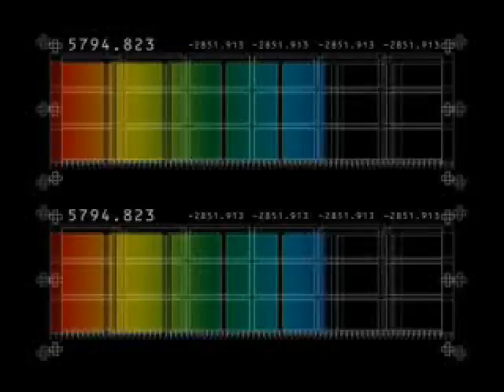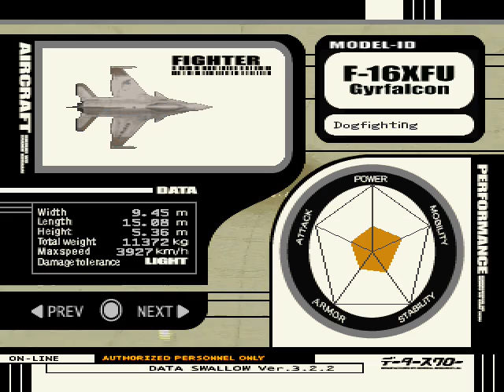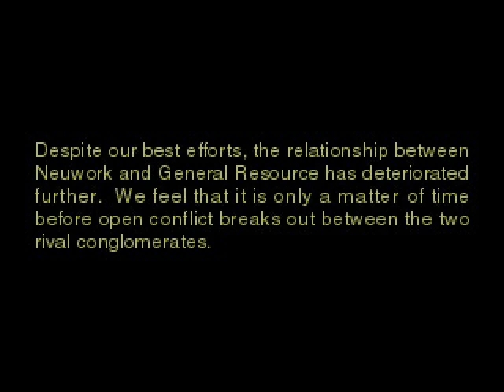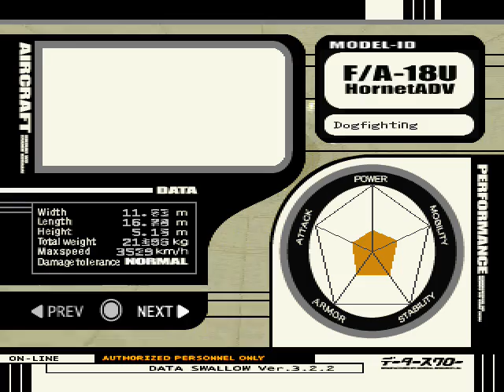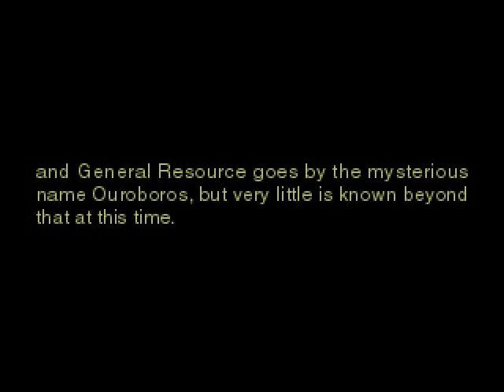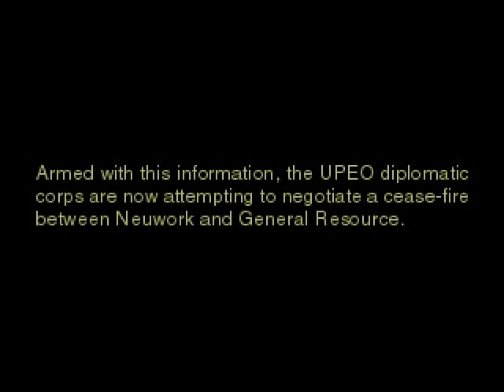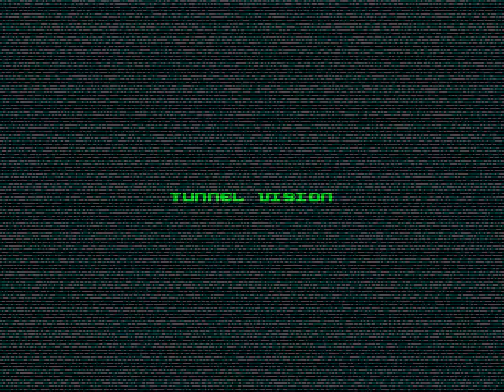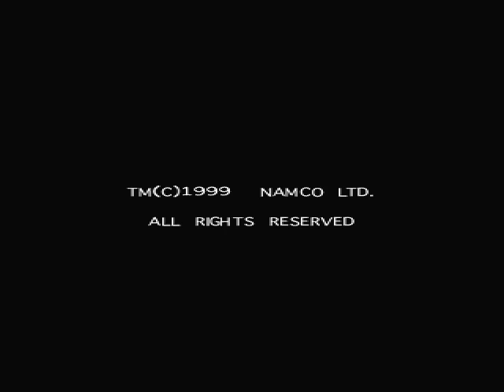PSX Longplay [239] Ace Combat 3: Electrosphere (US)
The original release of Ace Combat 3 is a Japanese game spread across 2 discs complete with a story line and branching missions. That game has 52 missions (36 to complete an arc) and 5 possible endings.  I have not recorded that version as I don't understand the language and do not want to complete the game 5 times.

Instead, here is the heavily cut down US release. No Story, No cut-scenes, no character banter/chater, no branching mission arcs and a total of 36 missions. We only get the game play part with nothing to tie the missions together apart from the occasional wall of text that replaces the cutscenes of the japanese version. But it is a lot easier to record 1 play-through.

I have completed all missions on Hard difficulty and attained A rank in all missions. This involved alot of flying about avoiding the main targets to build up a kill score and quite often within a time limit.  Some missions I handled badly yet scraped through. At the end of each mission a replay is shown, although I only show about a minute of it each time and not the whole thing.  All planes and weapons are unlocked by the time I finish the game and I show the Japanese intro anim at the end which was obtained by completing Hard Mode.

00:00:00 - Mission 01) Transport
00:09:40 - Mission 02) Interference
00:17:30 - Mission 03) Joint Maneuvers
00:26:35 - Mission 04) Megafloat
00:37:20 - Mission 05) Scramble
00:42:55 - Mission 06) Target Acquisition
00:52:15 - Mission 07) Fragile Cargo
00:59:40 - Mission 08) Demilitarization
01:06:50 - Mission 09) Moonlight Flower
01:14:05 - Mission 10) Maze
01:21:35 - Mission 11) Escort (Cut-scene Follows)
01:29:15 - Mission 12) Stratosphere
01:36:10 - Mission 13) Claustrophobia
01:45:00 - Mission 14) Reaching for Stars
01:51:55 - Mission 15) Guardian Angel
01:57:45 - Mission 16) Zero Gravity
02:03:00 - Mission 17) One-Way Ticket
02:08:14 - Mission 18) Bug Hunt (Cut-scene follows)
02:16:00 - Mission 19) Blackbird
02:19:30 - Mission 20) Fjord
02:33:20 - Mission 21) Counterterrorism
02:39:25 - Mission 22) ECM
02:47:55 - Mission 23) Swarm
03:01:10 - Mission 24) Damage Control
03:13:10 - Mission 25) Conspiracy
03:25:55 - Mission 26) Intercept (Cut-scene Follows)
03:32:33 - Mission 27) Plumber
03:39:05 - Mission 28) Pathfinder (Cut-scene at start)
03:50:30 - Mission 29) Ouroboros
04:00:14 - Mission 30) Search and Destroy (Animated cut-scene mid mission)
04:10:17 - Mission 31) Tunnel Vision
04:15:19 - Mission 32) Night Raven (Cut-scene follows)
04:20:21 - Mission 33) Geofront Attack
04:25:48 - Mission 34) Aurora
04:36:06 - Mission 35) Electrosphere
04:44:10 - Mission 36) Geopelia (Unlocked by getting all A Rank)
04:57:05 - Japanese Intro (Complete Hard mode to unlock)

At this point, I wanted to use the Mission Selector to show off the new crafts and the orbital strike super weapon that would make the game a breeze.  Unfortunately, it turns out you need to beat the game on Normal to unlock this feature which is quite annoying.  Easy also needs to be completed to unlock the music selector. -